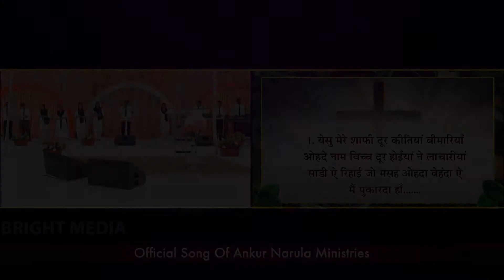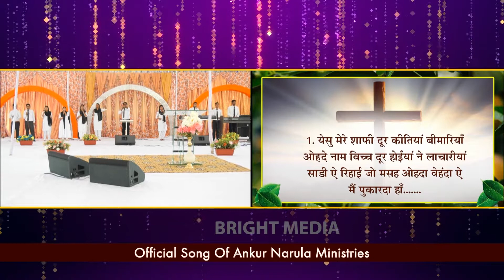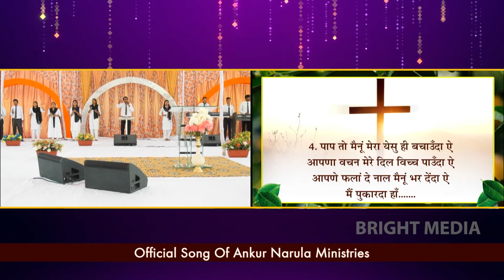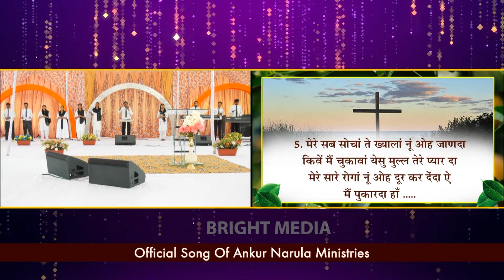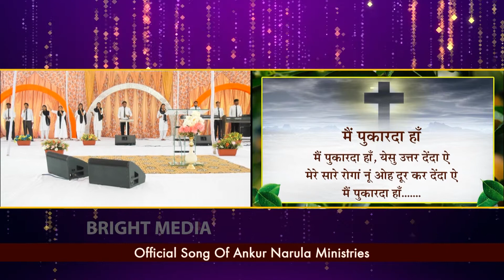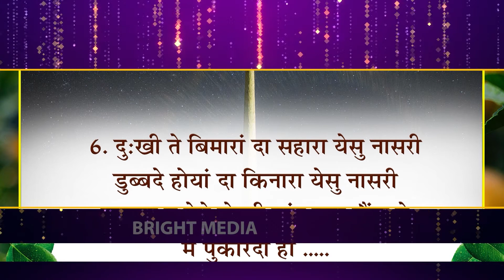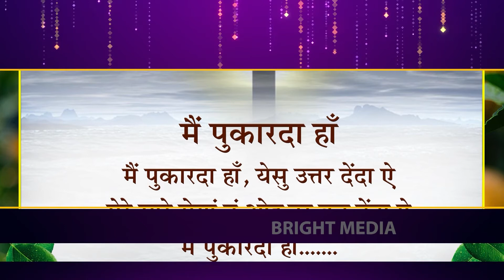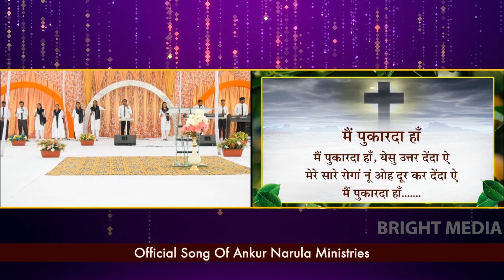मैं पुकारदा हां येसु उत्तर देंदा है || Official Worship song || Bright Media